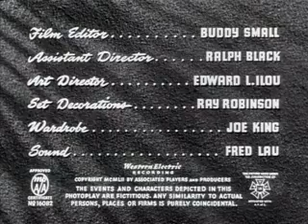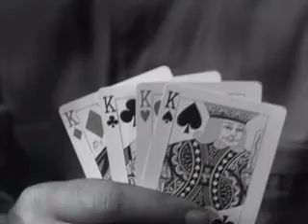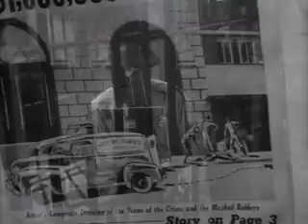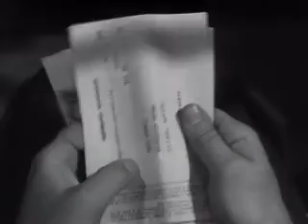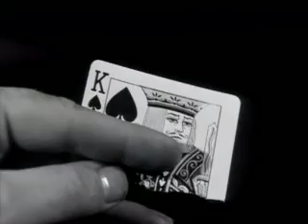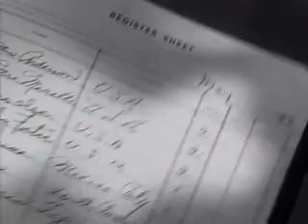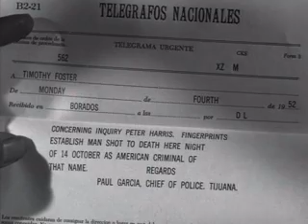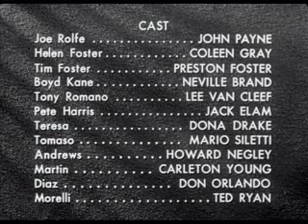Kansas City Confidential